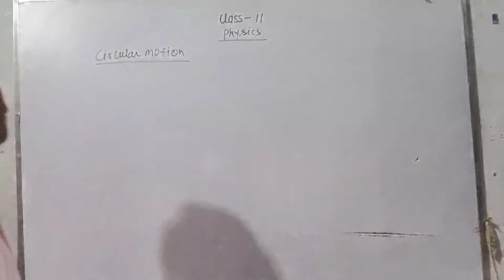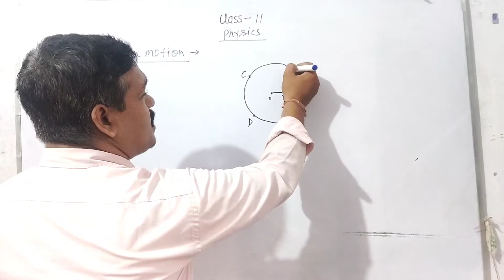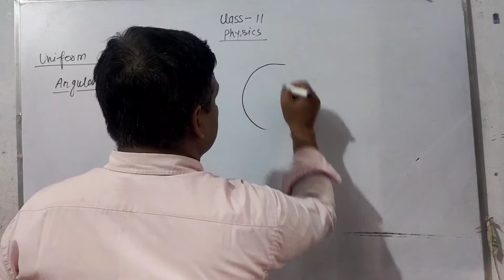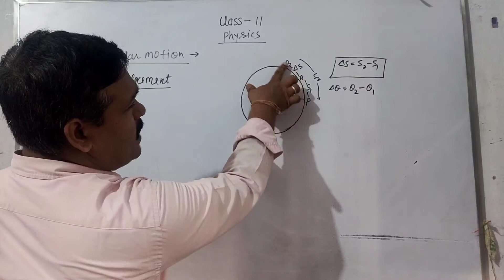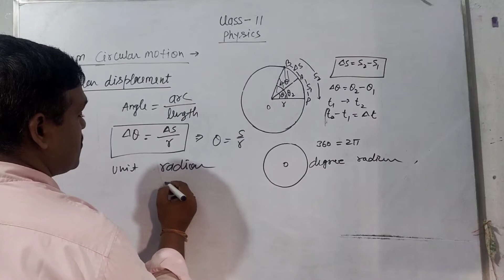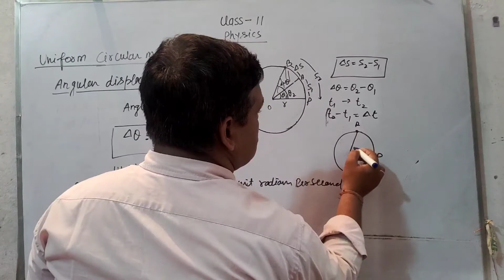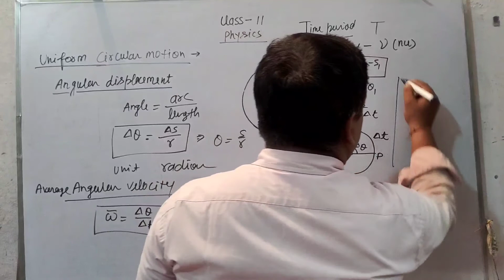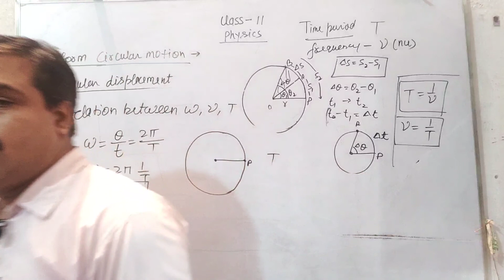Class 11 physics chapter 4 ll uniform circular motion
This video contain all topics of class 12 physics ncert
in this video we learn about position vector with uniform circular motion

website I'd

chapter 4 motion in plane class 11 physics
addition of two vector

type of vector class 11 physics

class 11 physics chapter 4 parallelogram law of vector addition

chapter 4 Class 11 physics motion in a plane

chapter 3 physics relative motion